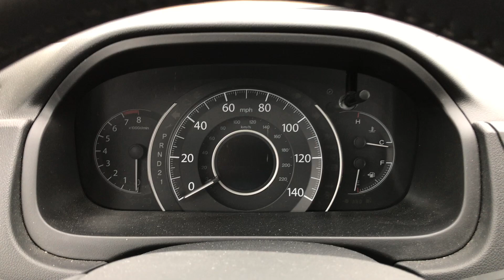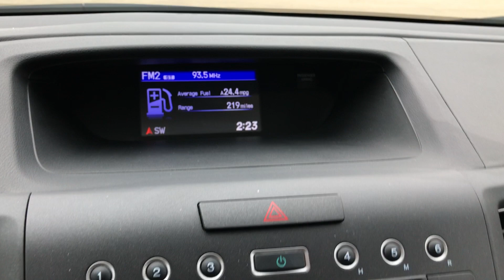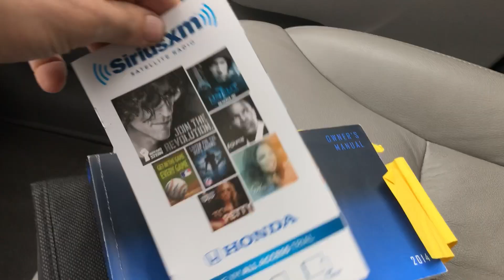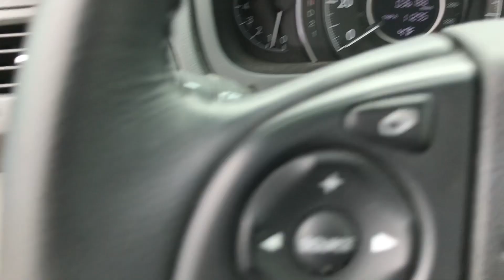2014 Honda CR-V EX-L AWD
This 2014 Honda CR-V EX-L has the 2.4 liter 4 cylinder engine equipped with an automatic transmission and All wheel drive. The Honda also has power heated leather seats, power sunroof, power automatic locks, and power windows. For convenience and interior comfort it has eco mode, cruise control, an AM/FM/XM/USB/AUX stereo with CD player, warm heat, and a cold air conditioning system. Equipped with good tires and alloy wheels. Very clean car with only 36k miles. One owner. Purchased brand new by the dealership owners Grandmother, she has stopped driving.